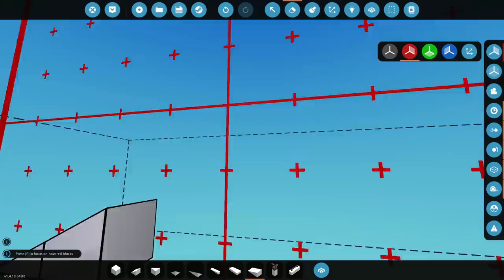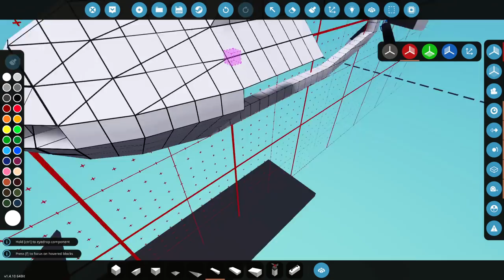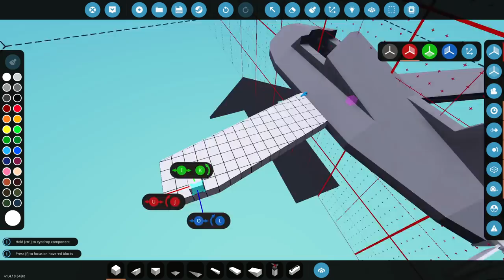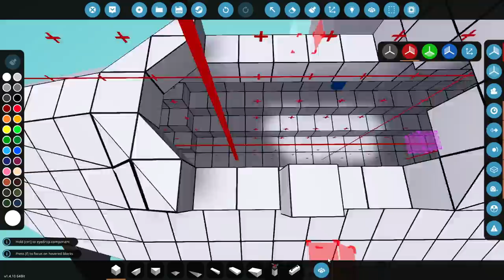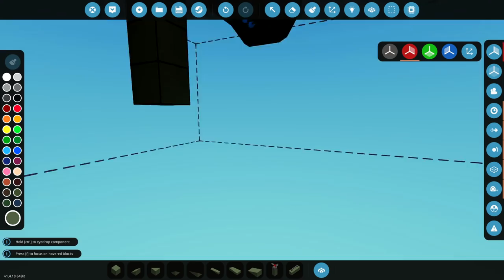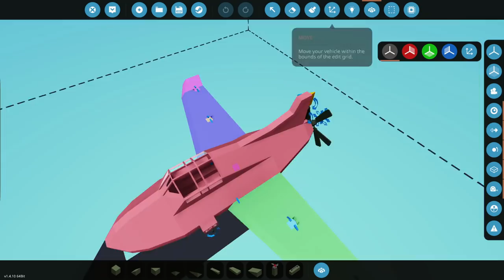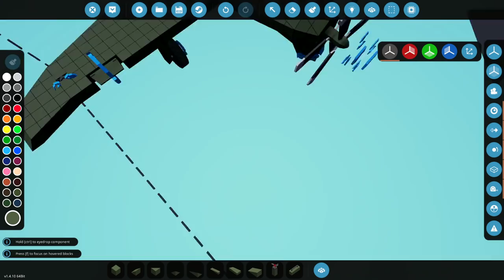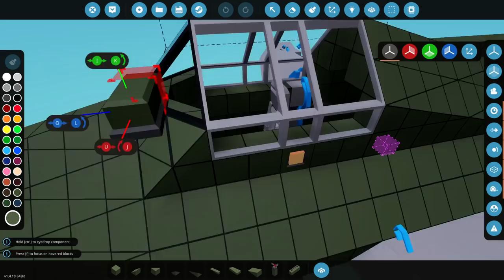Quick Building The BLACK BULLET! - Quick Build - Stormworks Gameplay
Lets build something like the Northrop XP-56 Black Bullet shall we? Its an interesting looking plane so why not give it a go. It did take way longer than I thought it would though. So yeah.